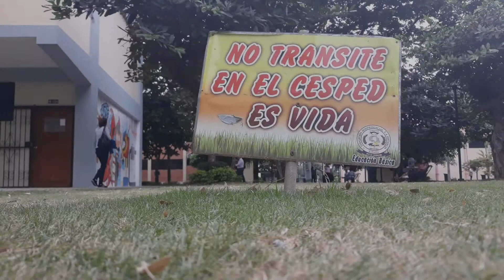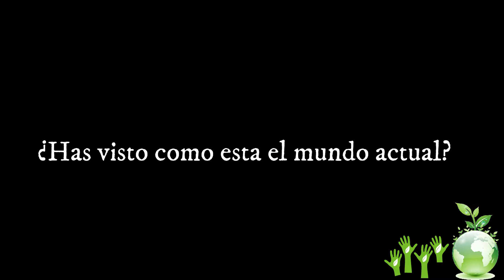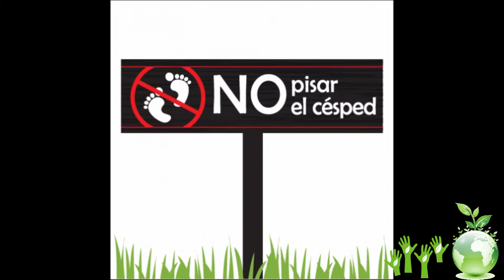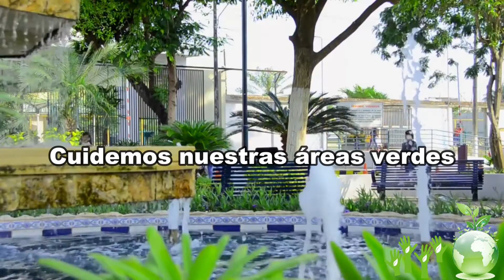Campaña medio ambiente Unemi